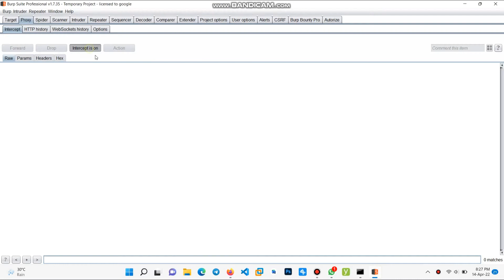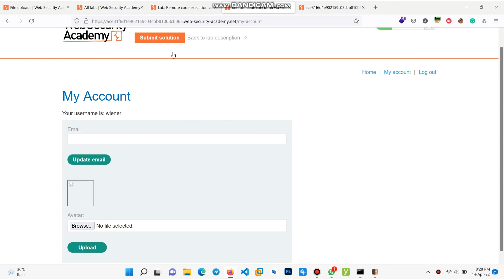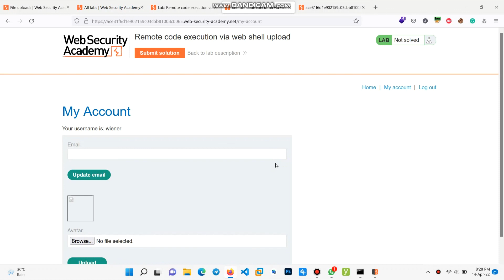Portswigger File upload vulnerabilities: Remote code execution via web shell upload #25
Portswigger File upload vulnerabilities: Remote code execution via web shell upload
File upload vulnerabilities: Remote code execution via web shell upload
Remote code execution via web shell upload